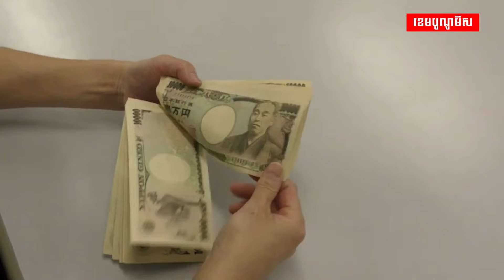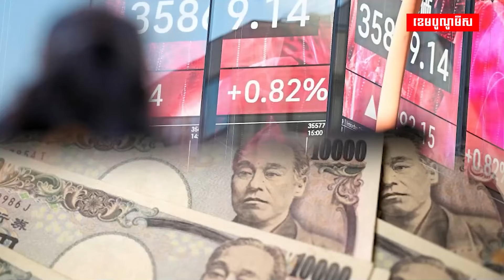ការដំឡើងប្រាក់ឈ្នួល៤% នឹងត្រួសត្រាយផ្លូវសម្រាប់ធនាគារកណ្ដាលជប៉ុន បញ្ចប់អត្រាការប្រាក់អវិជ្ជមាន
ការដំឡើងប្រាក់ឈ្នួល៤% នឹងជួយឱ្យធនាគារកណ្ដាលជប៉ុនបញ្ចប់អត្រាការប្រាក់អវិជ្ជមានជាប្រវត្តិសាស្ត្រ